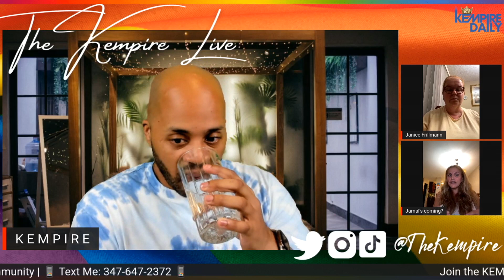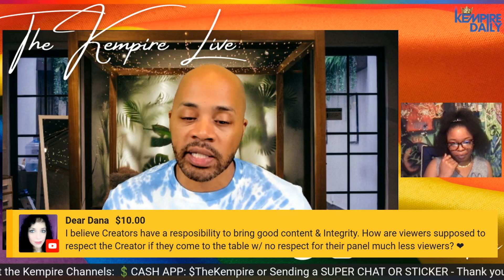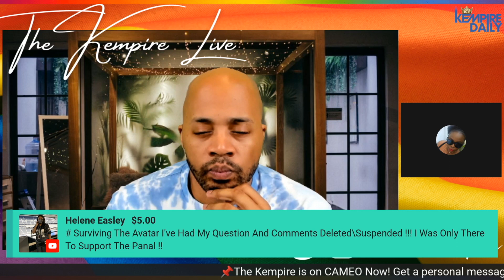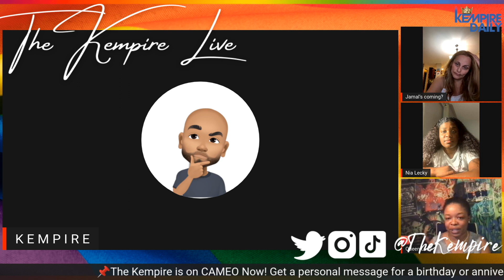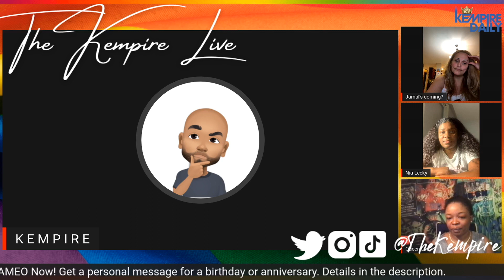Fans & Former TEA CUPS React to MONICA from All About the Tea's Interview